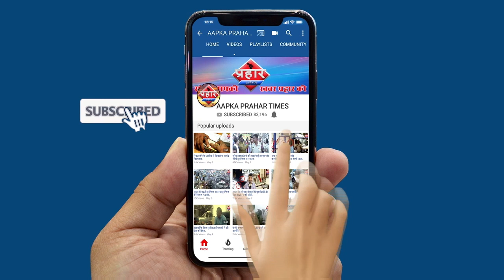अभिनेत्री GEETA BASRA ने किया ऐसा काम हर कोई उनके कामो को किया सलाम || Firoj Hashmi || prahar Times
अभिनेत्री GEETA BASRA ने किया ऐसा काम
 हर कोई उनके कामो को किया सलाम
अभिनेत्री GEETA BASRA कैंसर पीड़ितों से मिली
बच्चों से मिल कर बसरी काफी भाउक हुई
अपने जन्म दिन पर कैंसर पीड़ित बच्चों से मिली